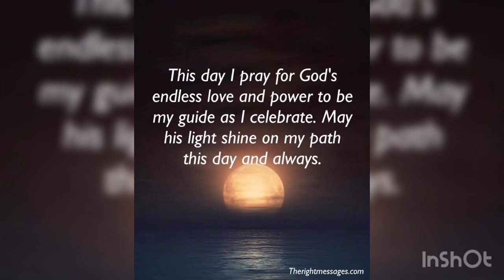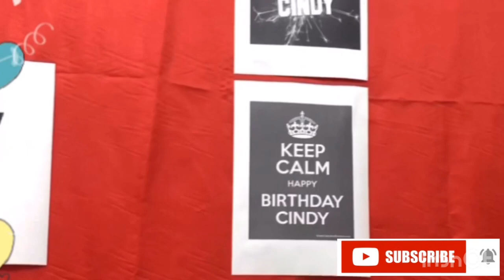QUARANTINE BIRTHDAY CELEBRATION | HAPPY BIRTHDAY TO ME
Here's a video of my 38th birthday celebration yesterday. We did a simple celebration yesterday at home with our housemates. 💖 Wall decor was prepared by my loving husband whilst the food were cooked and prepared by my dearest ate ans myself.

A celebration of almost 4 decades of life. Thanks be to GOD for another year of life. Praise to the most high. 🙏🏼